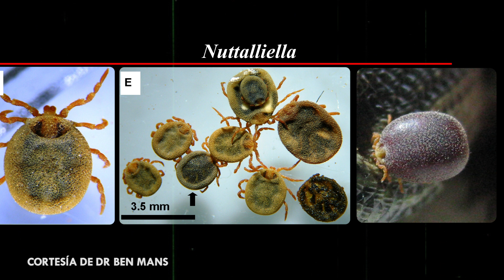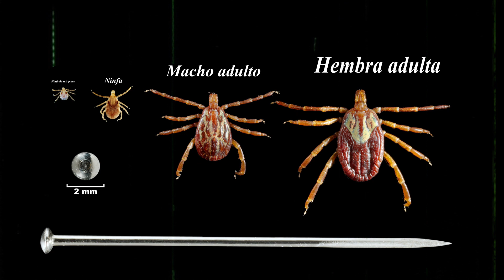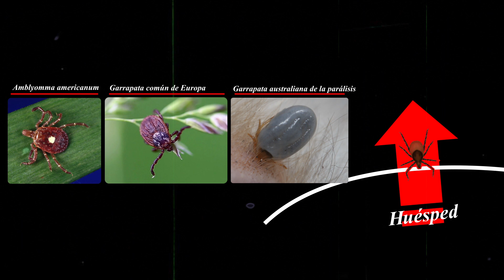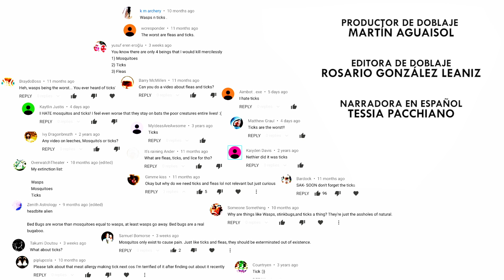GARRAPATAS | Fanáticas de la Sangre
Garrapatas: un parásito arácnido que se aferra a su huésped durante varios días, se atiborra de sangre y crece hasta 600 veces su tamaño original.
Son material de pesadillas.

CRÉDITOS

Creado por: DYLAN DUBEAU
Dirigido, filmado y producido por: DYLAN DUBEAU
Presentado por: DANIELLE DUFAULT
Editor de guión: CAT SENIOR
Editor: JIM PITTS
Escritor y productor: ANDRÉS SALAZAR
Productor de doblaje: MARTÍN AGUAISOL
Editora de doblaje: ROSARIO GONZÁLEZ LEANIZ
Narradora en español: TESSIA PACCHIANO

En Animalogic en Español encontrarás videos educativos sobre animales, comportamiento animal, mundo natural, ecosistemas y más.
¿Te interesan los felinos? Tenemos videos sobre todos los gatos, tigres y leones que existen. ¡Incluso los más tiernos! Ten cuidado con los gatos tiernos, pueden parecer muy lindos pero no dejan de ser animales instintivos y feroces. Sobretodo los que habitan las selvas y praderas, no tienes porqué preocuparte de tus gatos domésticos.
Conoce más sobre el ocelote, la pantera, los leones, tigres, pumas, jaguares y chitas. Son especies fascinantes que dominan los ecosistemas del mundo a partir de su elegancia e inteligencia para cazar.

Conoce las especies submarinas más fascinantes. El pulpo, los cangrejos, las tortugas marinas, ballenas, tiburones, cocodrilos y caimanes y muchísimos más.
El océano es un ecosistema infinito y mucho de sus misterios aún quedan sin resolver. Al menos conocemos a sus especies más icónicas cómo la ballena franca austral, el tiburón blanco, los manatíes, delfines (que de hecho tienen un cerebro increíblemente grande que aún no entendemos) y muchos más.

Amamos a los perros, pero también a los lobos y a cualquier mamífero que nos recuerde de donde venimos. ¿Sabías que los perros domésticos son mucho más parecidos a los lobos de lo que pensamos? Conoce todas las razas peludas (y no tanto) que existen y aprende cómo es que años de evolución hicieron de los mamíferos la rama animal más "exitosa".

Bonobos, chimpancés, gorilas, HUMANOS. Venimos de los primates y son el espejo más interesante que tenemos para observar quién es realmente el ser humano.
En Animalogic podrás conocer cómo es que los monos se relacionan entre ellos y con su entorno, las curiosidades más llamativas, cómo es que evolucionaron y la dimensión total de su inteligencia. ¡Un chimpancé tiene los mismos procesos mentales que un niño humano de 5 años! ¿Lo sabías?

Aprende de naturaleza animal con nuestros minis documentales. Conoce sobre todas las especies que habitan el mundo y explora nuevas maneras de entender el planeta tierra.
En Animalogic creemos en un mundo mejor y creemos que un mundo mejor se contruye con conocimiento.

Acompáñanos subscribiéndote y viendo todos nuestros contenidos.